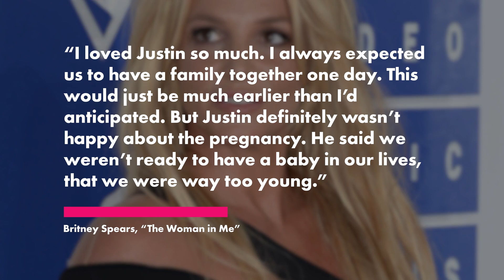Britney Spears reveals she had abortion with ex Justin Timberlake: He ‘didn’t want to be a father’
Britney Spears reveals in her bombshell new memoir that she had an abortion during her relationship with Justin Timberlake.

The Princess of Pop shares in “The Woman in Me,” which will hit bookstores on Oct. 24, that her pregnancy was “a surprise” but not “a tragedy.”

“I loved Justin so much. I always expected us to have a family together one day. This would just be much earlier than I’d anticipated,” she writes in an excerpt published by People Tuesday.